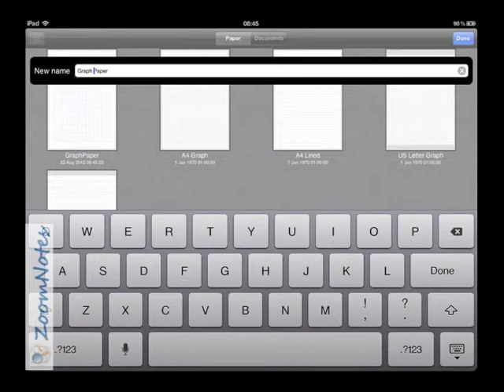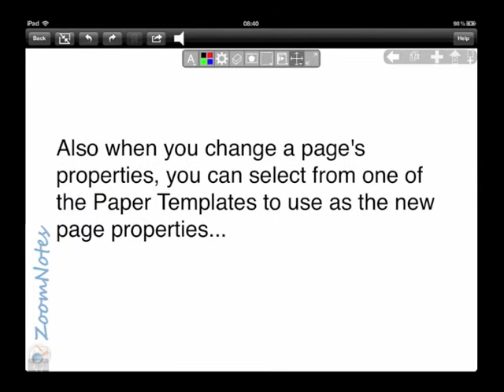Zoomnotes Paper Templates How-to tutorial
ZoomNotes V3 How-to video on how to add and use your own paper templates (from pdf files).